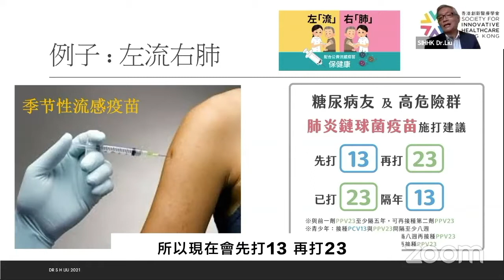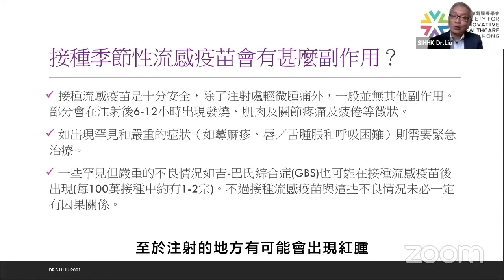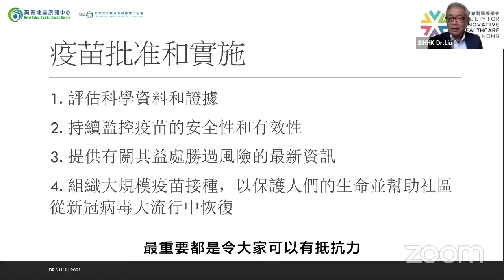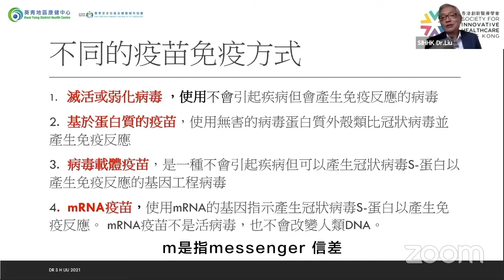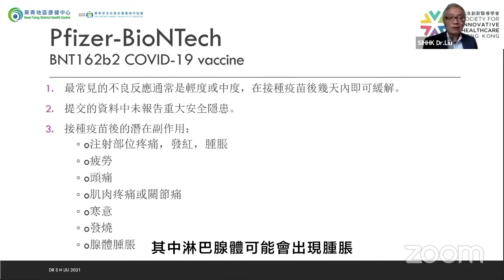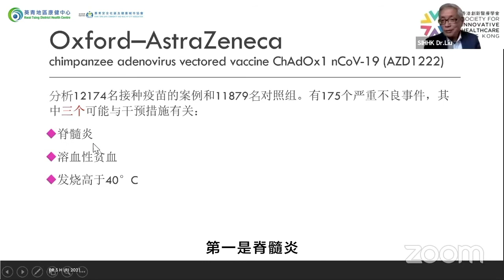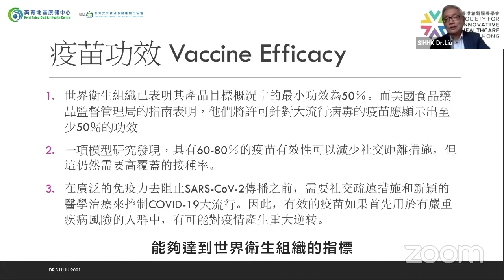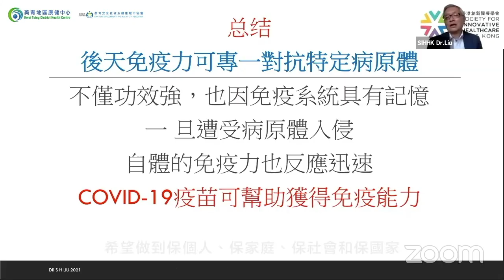Facebook 直播精華片段 劉少懷醫生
【Facebook 直播精華片段】
上星期五我哋有幸邀請到香港創新醫療學會創會會長劉少懷醫生分享疫苗種類、效用及風險等知識。宜家就等我地用以下嘅精華片段回顧一下啦！